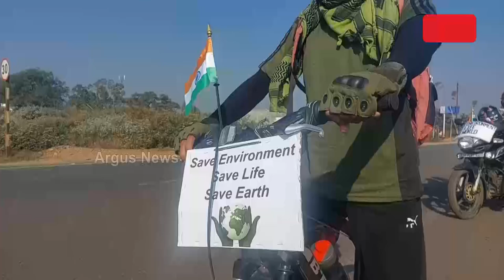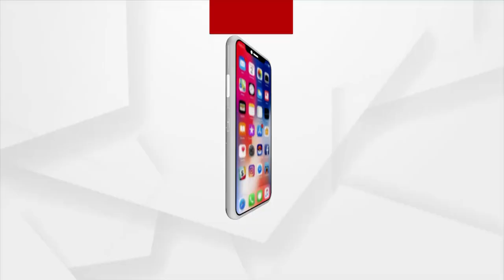ସାଇକେଲରେ ବାମରା ରୁ ପୁରୀ ଅଭିମୁଖେ ୧୪ ବର୍ଷୀୟ ଯୁବକ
ପ୍ରଦୁଷଣକୁ ରୋକିବା ଓ ପରିବାର ସୁରକ୍ଷାନେଇ ସାଇକଲରେ ବାମରା ରୁ ପୁରୀ ଆଭିମୁଖେ ବାହାରିଛନ୍ତି ୧୪ ବର୍ଷୀୟ ଯୁବକ ସୌମ୍ୟ ରଞ୍ଜନ ସାହୁ।